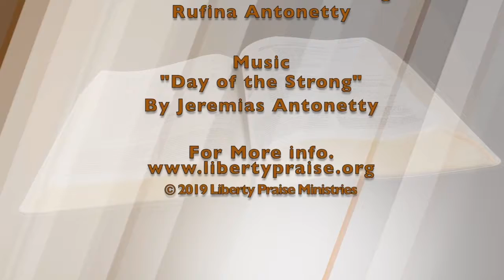Partakers of the Heavenly Calling (10-21-2019)